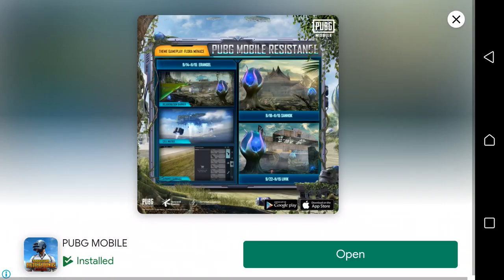Friend Challenge Car Parking Gameplay